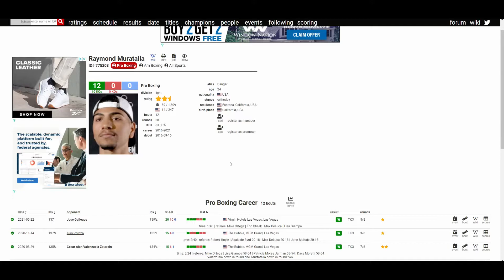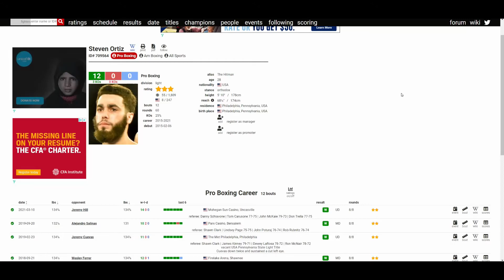RAYMOND MURATALLA VS STEVEN ORTIZ *OFFICIAL* NOVEMBER 20, 2021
🥊 Boxing Fan
🎮 Gamer
🇵🇭 Filipino
🇺🇸 American
🌎 Earthling